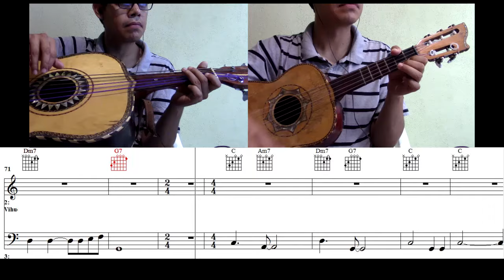Un motivo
Armonia de la cancion Un motivo